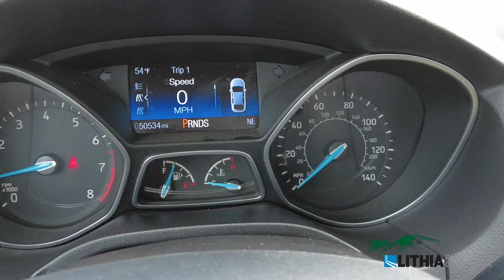2015 Ford Focus SE - 1FADP3F25FL222375